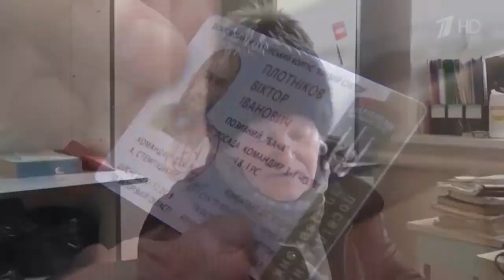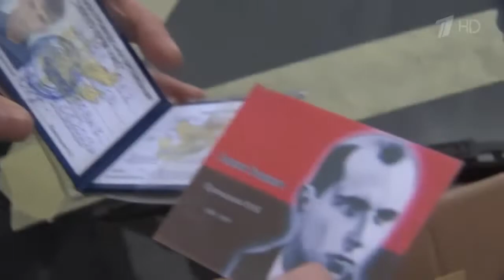#12 Украинские Нацыки убивали мирных Откровение людей